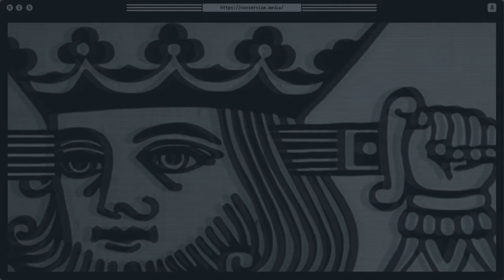Non Serviam Podcast #28 | scott crow on ANARCHY BEYOND ACTIVISM *special COUP DE GRAS episode!*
Join us for the first-ever live episode of the Non Serviam Podcast where we teamed up with Coup de Gras, “the most radical (digital) Mardi Gras festival of its kind” for a conversation with anarchist elder, scott crow. scott is a repeat guest with Non Serviam Media ) and someone who has had a significant ideological impact on our collective. In this installment, we discuss scott’s humble beginnings, the limits of activism, music, post-left anarchy, and much more!

scott crow is an old friend of the Non Serviam Media Collective who has been described by the FBI as a domestic terrorist and by others as one of the most significant anarchist organizers in the united states. He is an international speaker,  author, and storyteller who is proudly from a working-class background. He’s an author, political organizer, educator, activist, filmmaker, dad, and musician. For over two decades he has focused on diverse socio-political issues and the explorations of creating and exercising counter-power to capitalism and the state. He’s probably best known for helping to organize the Common Ground Collective during hurricane Katrina and is currently focusing his efforts on building his record label, eMERGENCY hEARTS.

Keep an eye out for our future collaborations with scott crow!